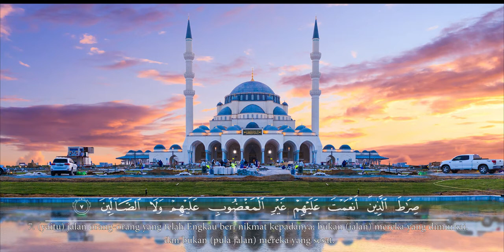Al Fatihah dan Terjemahan Bahasa Indonesia 🕋